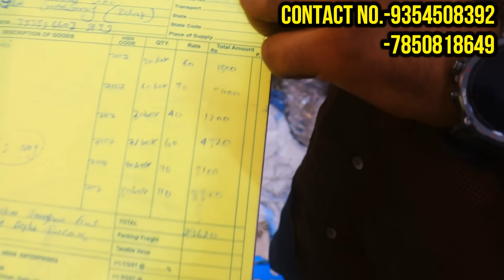पांडे जी बिहार वाले को पकड़ लिया रंगे हाथ | cosmetic wholesale market in sadar bazar delhi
SHOP Name- panday Jewellers

Add:-shop no.-004, mata shera wali market , sadar bazar delhi
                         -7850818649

अपने दुकान की video बनवाने के लिए सम्पर्क करे
for video shoot you contact -

hello dosto is channel mai aap sab ka bhot bhot swagat krta hu is channel mai hm aapko travel kryenge puri delhi and explore krenge aur aapko dikhyenge ki delhi and ouside delhi intresting facts and also food vlogging bhi krenge and funny moments to jldi se jakar hmare channel ko abhi subscribe krdo and hr video ko like jarur krna aur hme support krte rhena thank you
ये वीडियो सिर्फ होलसेल मार्किट की जानकारी देने के उद्देस्य से बनाई गयी है | sabki market channel और YOUTUBE  किसी भी तरह से Paid Promotion नहीं करता | यदि आप वीडियो के माध्यम से कोई भी खरीदारी करते है और आपके साथ कुछ धोका या नुक्सान होता है तो इसमें sabki market और YOUTUBE की कोई जिम्मेदारी नहीं होगी | ग्राहक अपनी खरीदारी अपने सूझ बुझ से और सोच समझ के करे |

search releted to keywords-
wholesale jewellery market in india
cosmetic wholesale market in india
cosmetics and jewellery wholesale market near New Delhi, Delhi
artificial jewellery wholesalers in chandni chowk delhi with price
cheapest jewellery market in sadar bazar
best artificial jewellery market in delhi
Imported cosmetic,
Branded cosmetic,
wholesale artificial jewellery in sadar bazar, delhi
price sadar bazar jewellery market